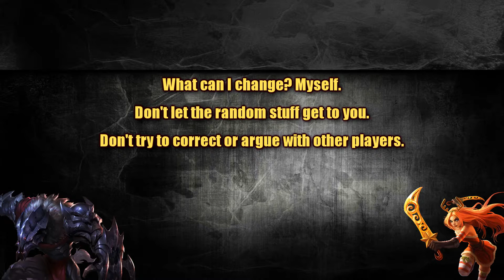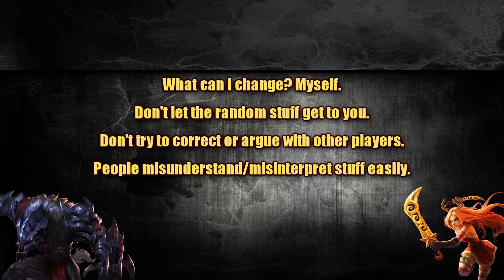The Best General Attitude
Your attitude is what lays the foundation for how you approach your ranked games!